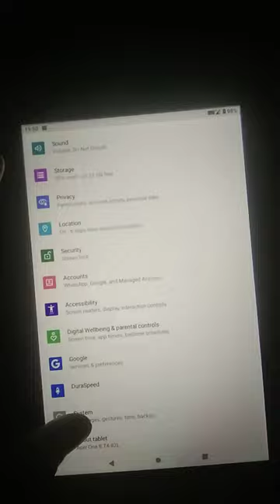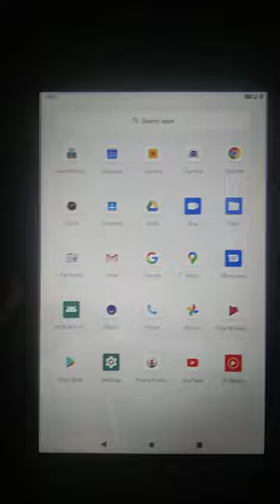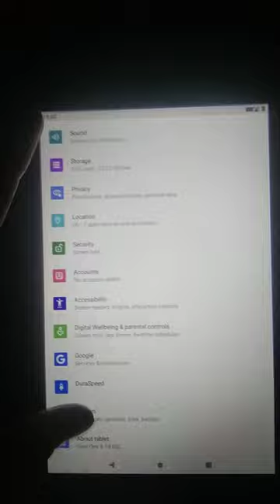yogi baba wale tablet se app kaise delete kare